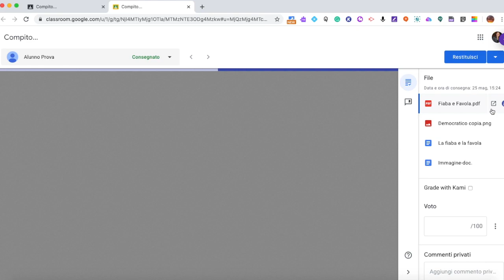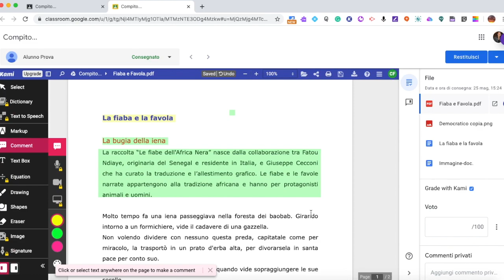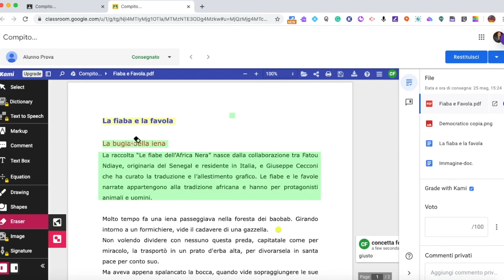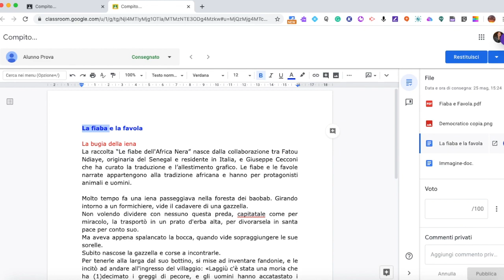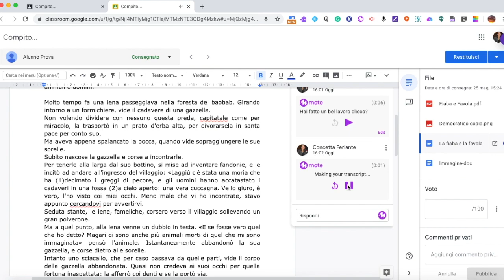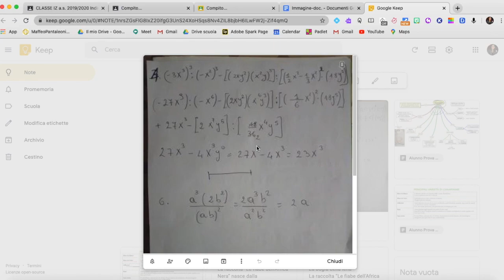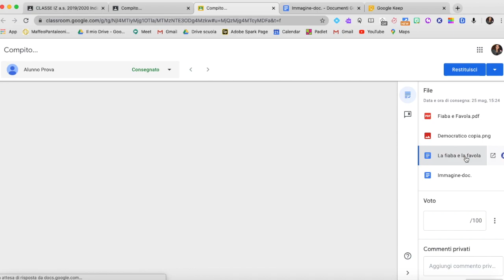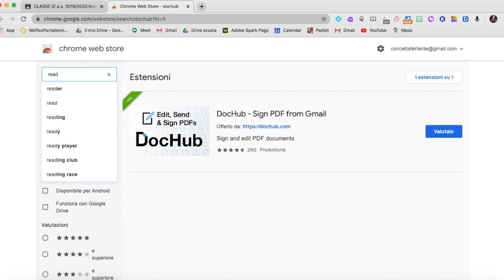KAMI; MOTE; GOOGLE KEEP (correzione dei compiti con commenti vocali e scritti a mano)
Correggere i compiti consegnati dagli alunni in Classroom inserendo commenti vocali mediante l'utilizzo dell'estensione MOTE e commenti scritti a mano con l'estensione KAMI e GOOGLE KEEP.
MOTE si inserisce anche in tutti i commenti e nello Stream della Classroom.